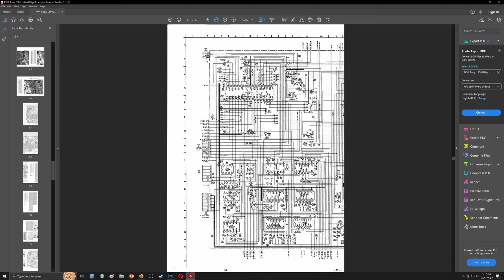PVM-20M2U patched service manual block diagram and schematics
Just a goofy quick vid to link these images.
Sony PVM 20m2u - 20m4u - 20m2e - 20m4e - 20m4a Patched diagrams/schematics...

I couldnt stand flipping page to page between fragmented diagrams and schematics pieced all over in the service manual of the sony pvm 20m2u im working on so patched them together in photoshop.